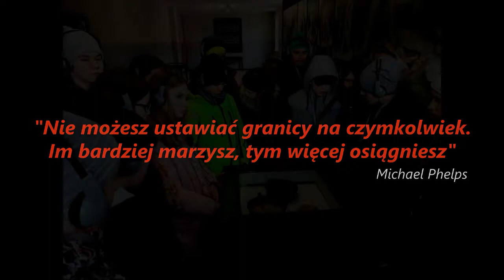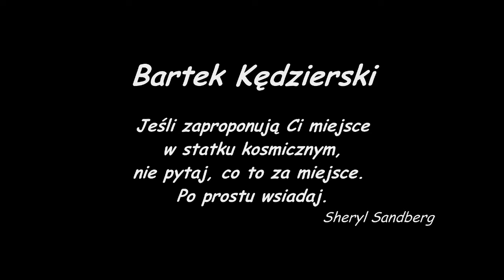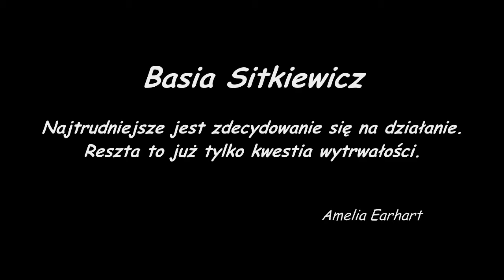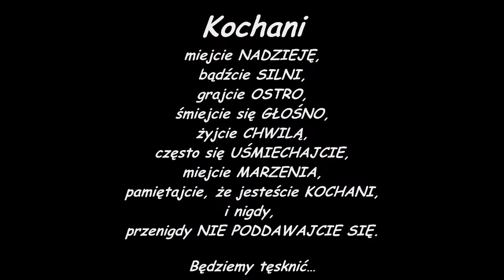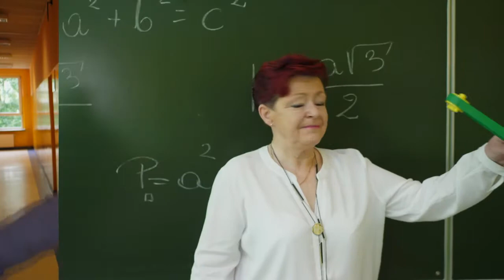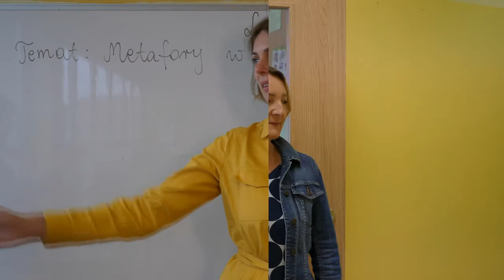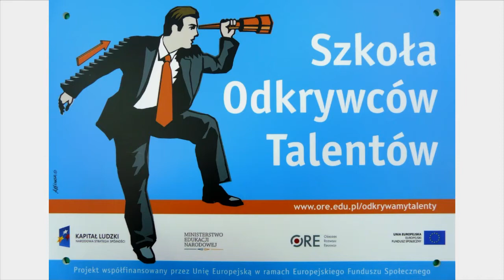PSP9 zakonczenie roku klas 8 2019 2020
Dla absolwentów rocznika 2019/2020 Publicznej Szkoły Podstawowej Nr 9 w Kędzierzynie-Koźlu